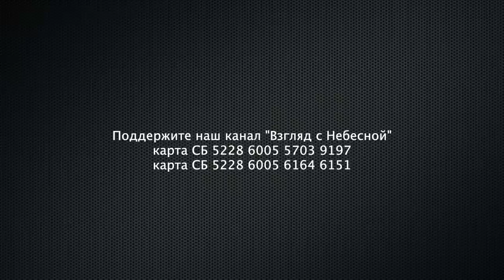Сергей Ряховский утверждает, что действует без оглядки на Кремль и Путина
Например: Сергей Ряховский утверждает, что действует без оглядки на Кремль и Путина. Правда ли это или нет мы просим оценить вас в комментариях.

Вы можете поддержать нас финансово:
Манифест команды канала «Взгляд с Небесной»:
YouTube канал ВЗГЛЯД С НЕБЕСНОЙ